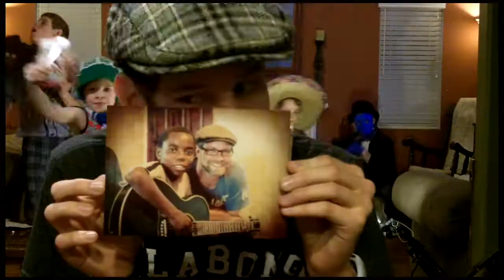Continental Breakfast: the African Jam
Some back story before you start smiling... when I got back from Zambia, I showed a lot of video of the Zambians dancing and singing. So, my boys and the Garcia boys decided to make a music video for them. I Skyped with the Zambians as they were watching it for the first time, and when it gets to the middle of the song when they see all my African souvenirs and pictures and they realized the video was made for them, they laughed so hard and were so excited! The Garcia twins, Matty and Davey, will be joining me on my trip back to Zambia in August 2014 and yes, there will be a dance-off (and the Zambians claim they will win).